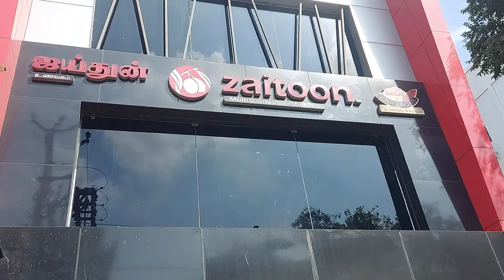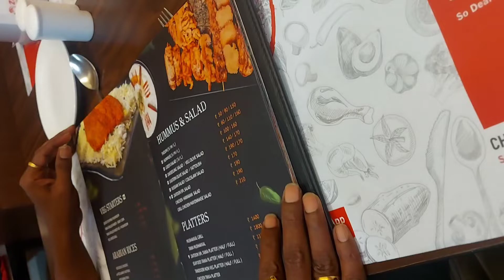MY DAUGHTER REVIEW IN ZYTHOON HOTEL MADURAI ANNANAGAR